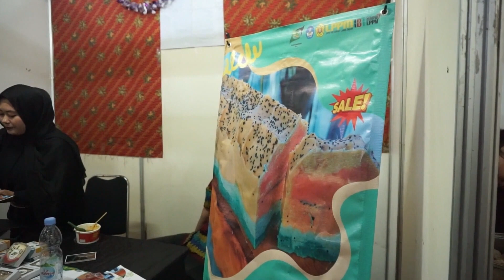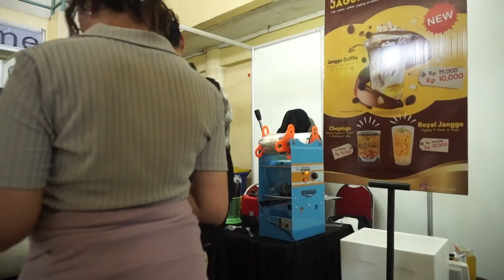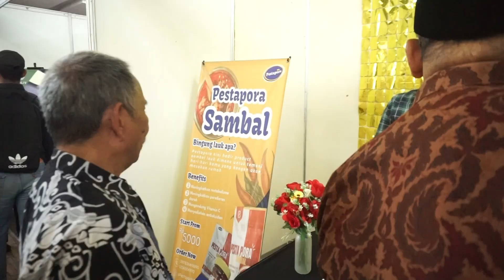AFTERMOVIE - DEMODAY PAMERAN PRODUK INOVASI INKUBATOR BISNIS LPPM UPN VETERAN JAWA TIMUR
Pameran Produk Inovasi yang diselenggarakan IBT Technopark LPPM UPN Veteran Jawa Timur merupakan kegiatan untuk memberikan kesempatan secara nyata kepada para startup binaan Inkubator Bisnis Teknologi Technopark, untuk memamerkan produk inovasinya kepada para pengunjung.
Kegiatan yang digelar selama dua hari mulai tanggal 17 Oktober hingga 18 Oktober 2023 di Gedung Serbaguna Giriloka UPN Veteran Jawa Timur ini dibuka oleh Wakil Rektor III UPN Veteran Jatim, Prof. Dr. Drs. Lukman Arif, M.Si.
“Ini tidak saja menyadarkan kepada masyarakat akan pentingnya sentuhan teknologi agar meningkatkan nilai tambah tetapi juga kualitas suatu produk,” kata Wakil Rektor III.
Tema kegiatan Pameran tahun ini adalah “Produk Inovasi Memajukan Negeri”. Penggunaan slogan atau tema tersebut dimaksudkan untuk meningkatkan awareness (perhatian) masyarakat terhadap pentingnya inovasi untuk pengembangan produk sehingga mampu memperkuat dan mendorong pemerintah dalam program membangun negeri khususnya melalui peningkatan ekonomi masyarakat dan implementasi inovasi untuk pengembangan dan hilirisasi produk. Slogan ini diharapkan tertanam kuat dalam pemikiran masyarakat pada umumnya, khususnya generasi muda/mahasiswa, sehingga bisa mendorong pembentukan sikap dan perilaku masyarakat untuk senantiasa melakukan inovasi dalam semua aspek kehidupan untuk menuju Indonesia maju.